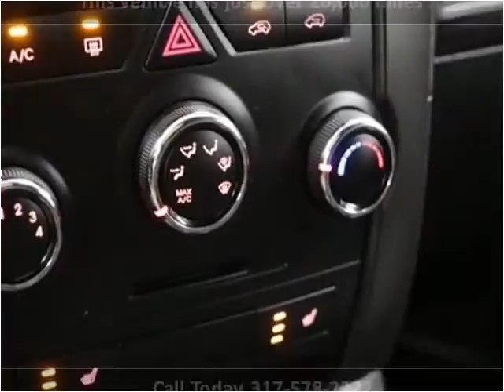2013 Kia Sorento Used Cars Fishers IN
This 2013 Kia Sorento is available from Unlimited Motors.